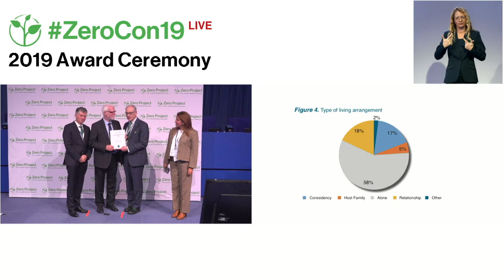Curtin University: Reviewing and Planning Individual Supported Living Arrangements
Welcome to the awardee video of  Curtin University´s Individual Supported Living (ISL) project, a winner of the 2019 Zero Project Award on Independent Living and Political Participation.

In 2007, Curtin University in Perth, Australia, launched the Individual Supported Living (ISL) project for people with intellectual and developmental disabilities; and in 2011 it produced an ISL manual, based on two research phases, providing a framework for reviewing and developing ISL arrangements. During the third phase of the project (2015–2018), which involved two other universities and six partner disability organizations, researchers evaluated the strengths and weaknesses of 130 ISL arrangements across Australia. Based on that research, Curtin University published an updated manual in 2017, extending the evidence base underpinning ISL.

Speaker:
 Errol Cocks, Individual Supported Living, Australia